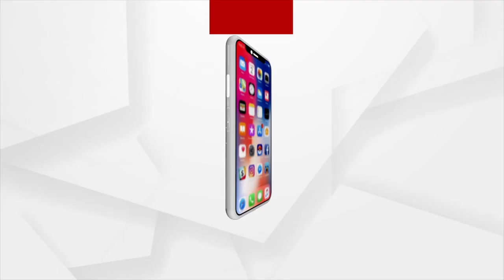Potholes Emerges On Road After Rain In Cuttack